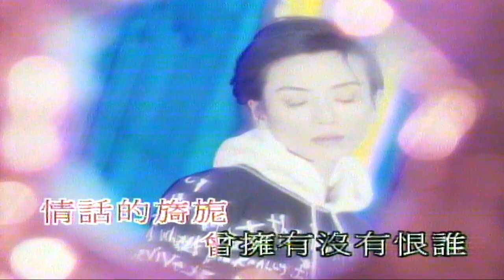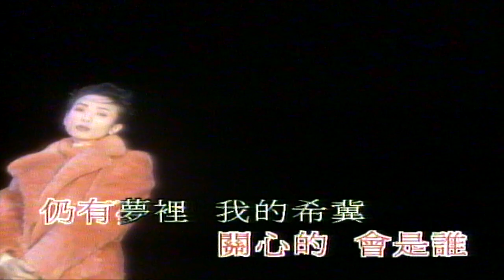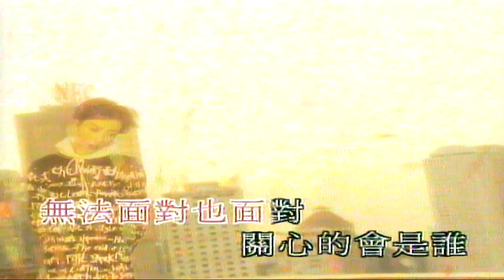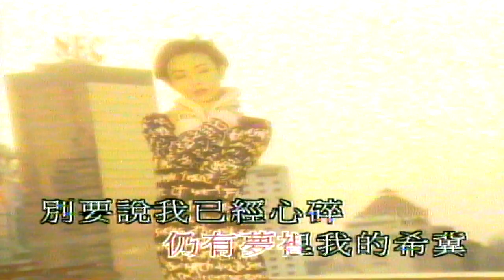別說我心碎 袁潔瑩